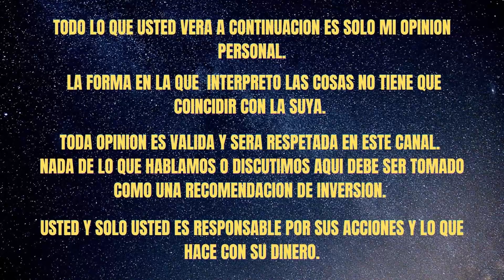REALM EVENTO DE INVESTIGACION SEASON 5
(Evento de investigación) En éste video vemos el tutorial 3 de REALM un proyecto que me gusta bastante. Es bien entretenido y les dejo  el tutorial 3 para que tengan una idea de como funciona el laboratorio de investigacion y las mecanicas para subir mas rápido de nivel. En próximos videos les traigo mas información de los edificios avanzados como centro de investigación y laboratorio.

LINKS IMPORTANTES